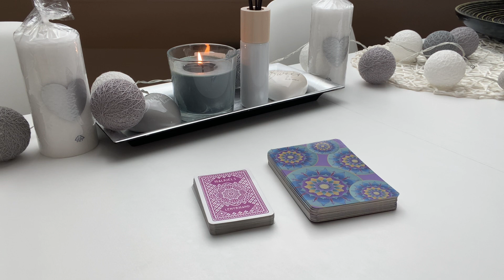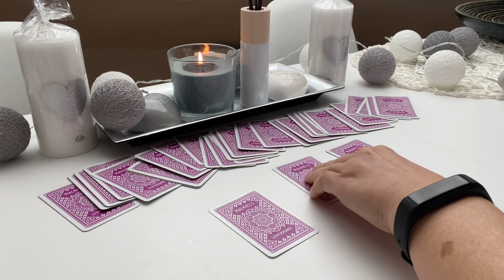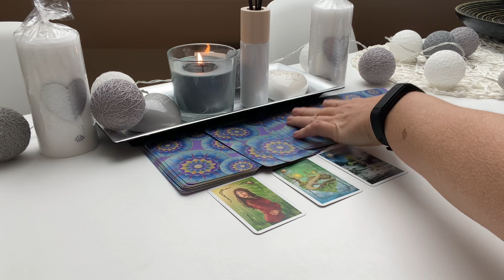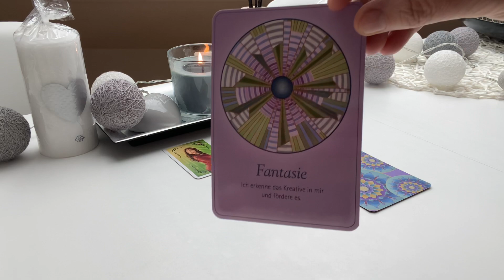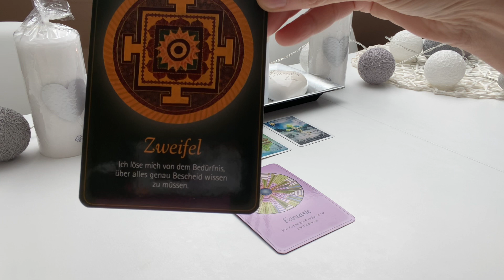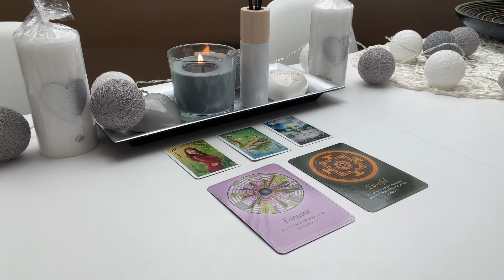Orakel | TagesBotschaft für 2 Tage | TagesOrakel | TagesImpuls |TagesKarten| Stapelauswahl/Lenormand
:-) !!! 20%20%20%20%20%20%20%20%20%20%20%20%20%20%20%20%20%20%2020%20%20%20%20%20%20%20%20%20%20%20%20%20%20%20%20%20%20%20%20%20%20% !!! :-)

:-) ! GEBURTSTAGSWOCHE 1 JAHR YOUTUBE yupiiiiii :-)))))) UND AUCH WEIL OSTERN BALD IST ;-) 20% AUF ALLE BERATUNGS-PAKETE BIS EINSCHLIESSLICH 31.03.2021 ! :-)

Immer wieder verwendete Kartendecks:

32 Engelkarten, Könisfurt Urania
Entscheidungs-Orakel, arsEdition
Glücksorakel, Fröhlich